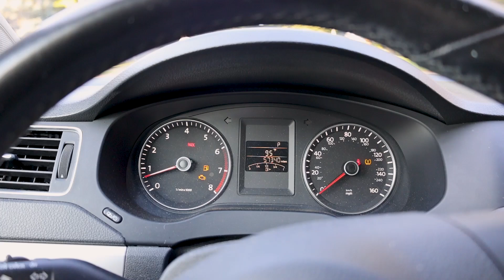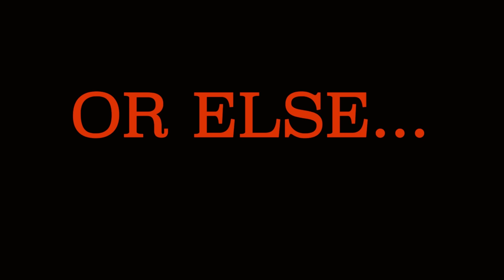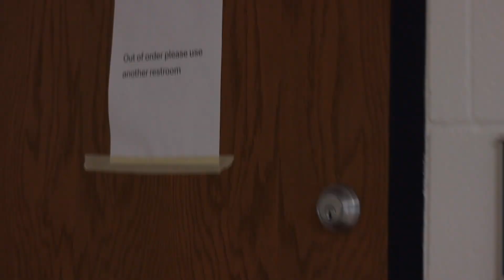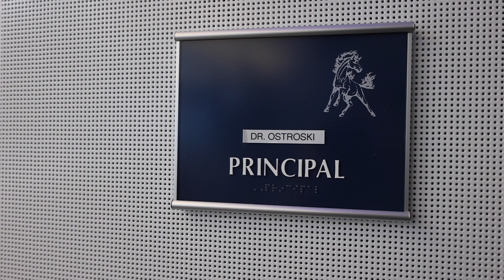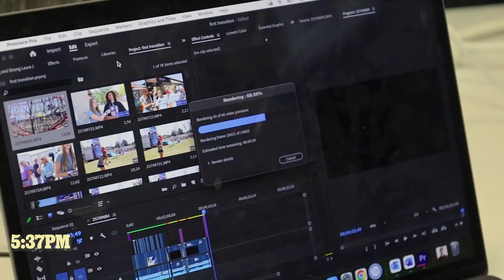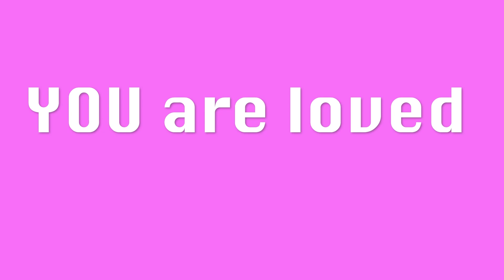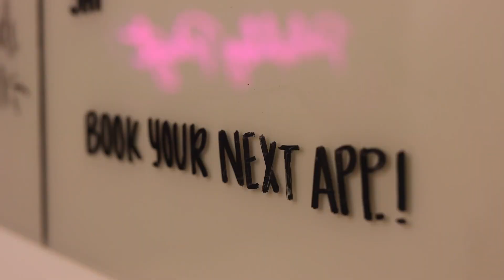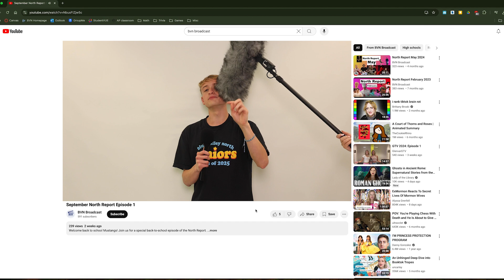September North Report Episode 2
Enjoy episode 2 of the North Report Mustangs!